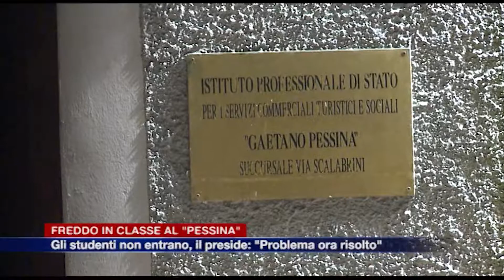Etg - Freddo a scuola, la protesta degli studenti al Pessina